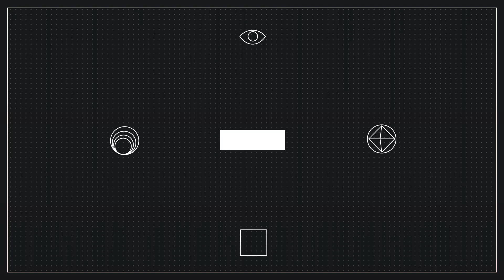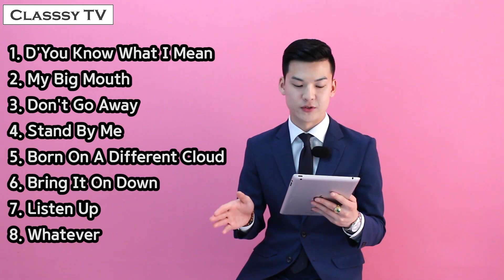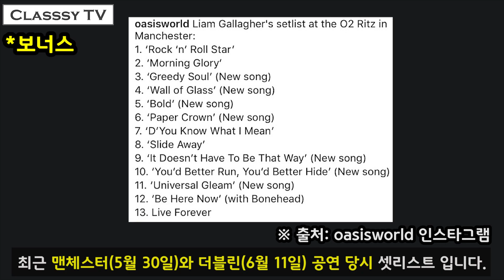오아시스 리암 갤러거 내한공연 + 클래씨의 성대모사?! #38 (Liam Gallagher 2017 Live Concert Set-list in Seoul, Korea)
믿을 만한 영국의 소식통을 통해 오아시스 출신 리암 갤러거가 리허설 중인 내한공연 셋리스트를 확인했습니다.

혹시 티켓팅에 성공하셔서 리브포에버롱 콘서트에 가시게 된 분들은 꼭 영상을 시청하시고 가세요 :)
(Liam Gallagher 2017 Live Concert Set-list in Seoul, Korea)